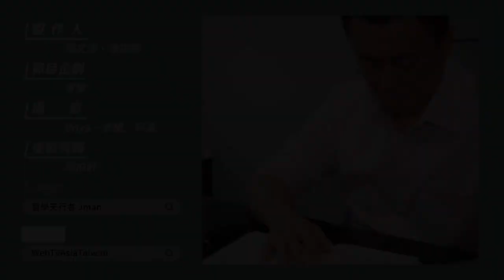【J個不錯 EP23《京瓷哲學》-第十八條-深懷感謝之心 WEBTVASIA職人系列！】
企業經營要成功很重要的因素是“人和”
一群人有目標地去為公司打拼，
就算來自不同環境，
也要不斷的教育他們
讓大家對公司的方向有相同的共識
所謂「聚一幫好人、幹一樁好事」
身為企業主我們要懷著感恩的心，
感謝員工可以來參與、可以一起成就事業。